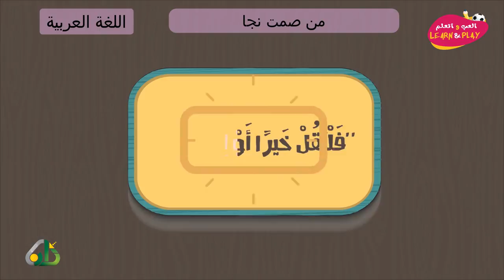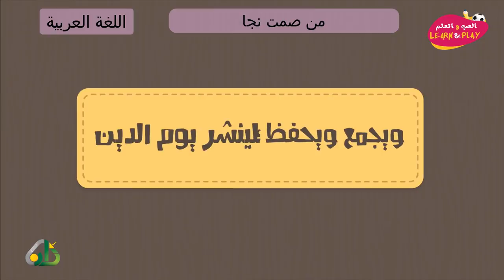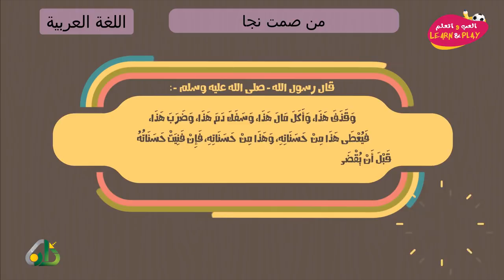من صمت نجا